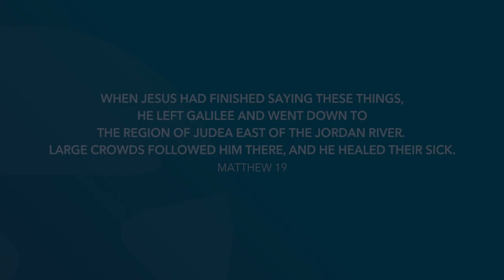Matthew 19-20 | Daily in the Word